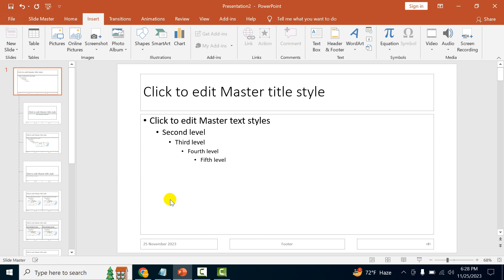How to insert date PowerPoint slide master